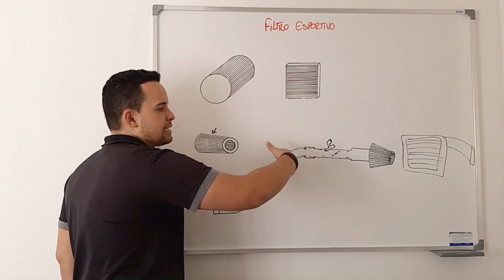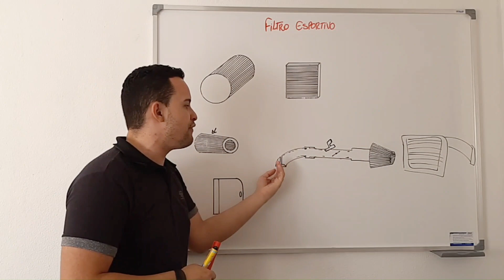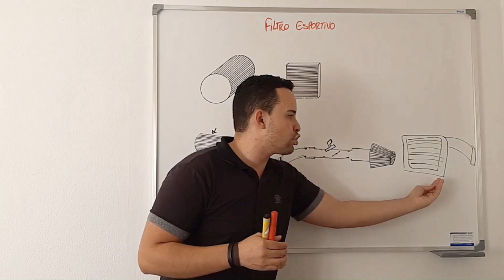O seu motor preparado pode estar perdendo desempenho I Star Preparações